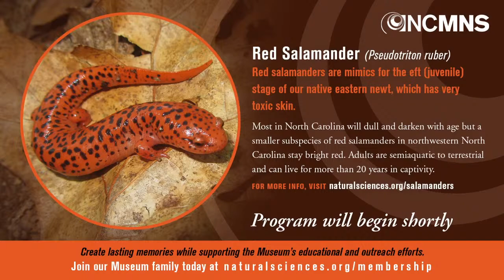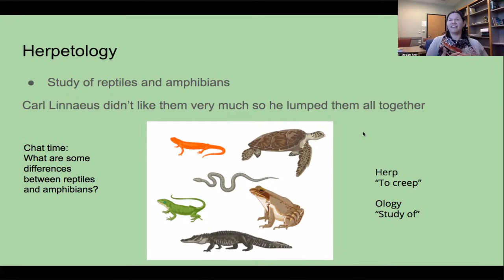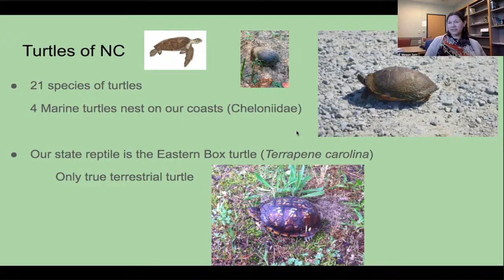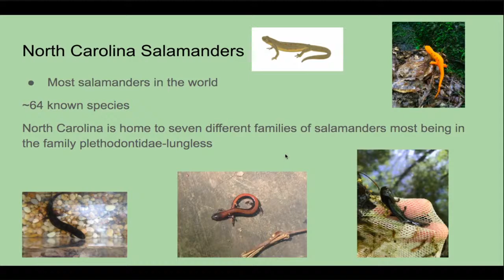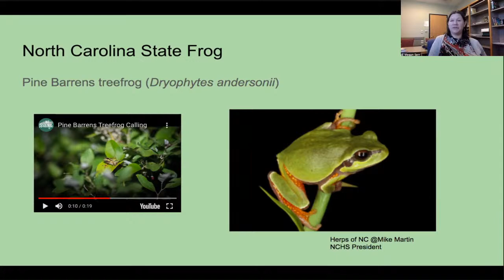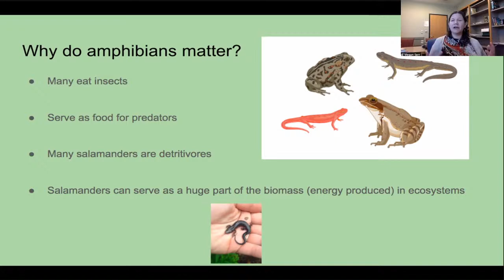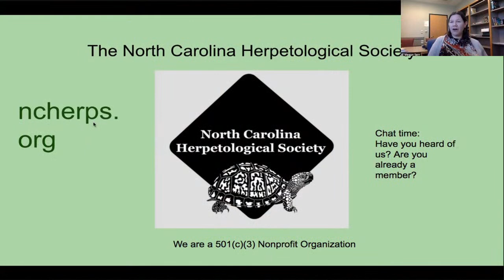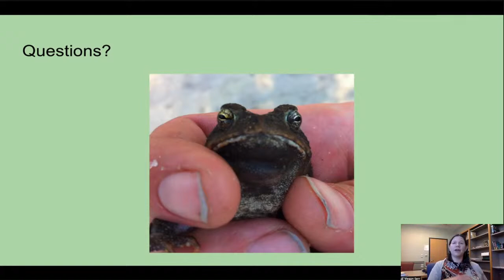Herps and Conservation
Dr. Megan Serr, North Carolina Herpetological Society; Meredith College

This is a short presentation about the herp society of NC, what we do, who we are. it also is about why reptiles and amphibians are important aspects of conservation.